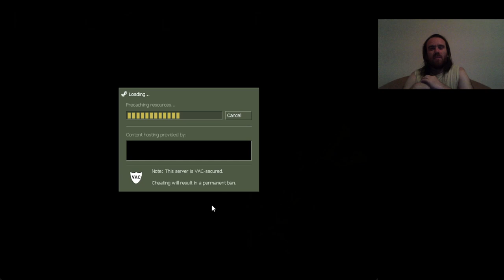AZ ÚJ FAJOK Half-Life: Opposing Force Hard végigjátszás #2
Új lényeket ismerünk meg, akikkel az alapban nem küzdöttünk.